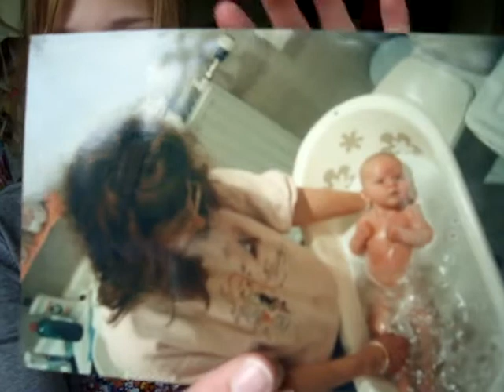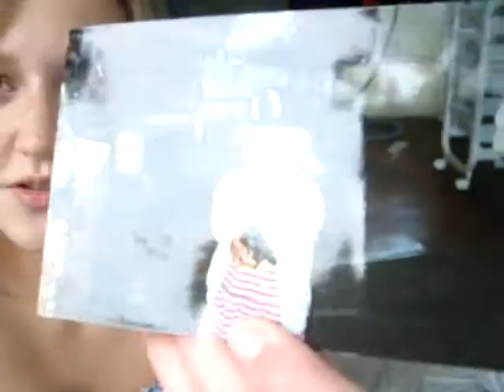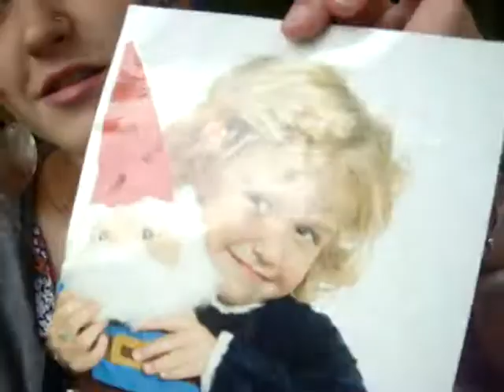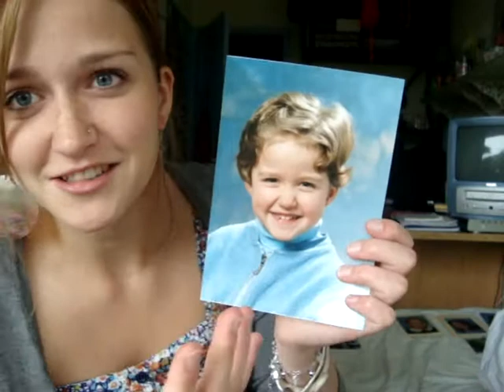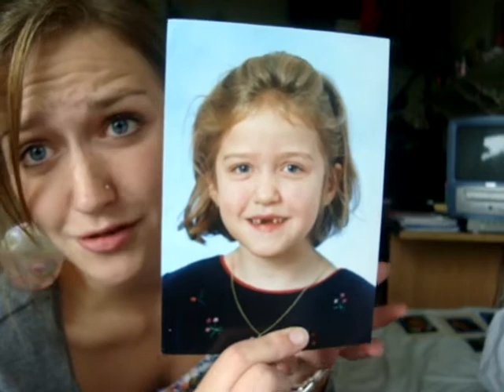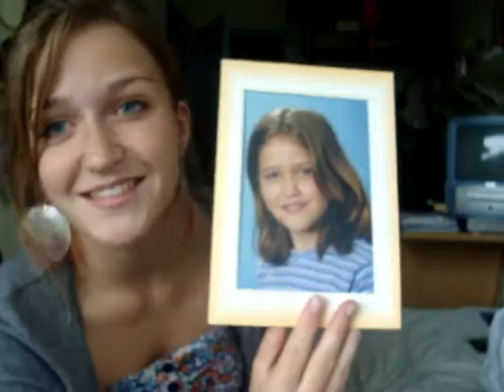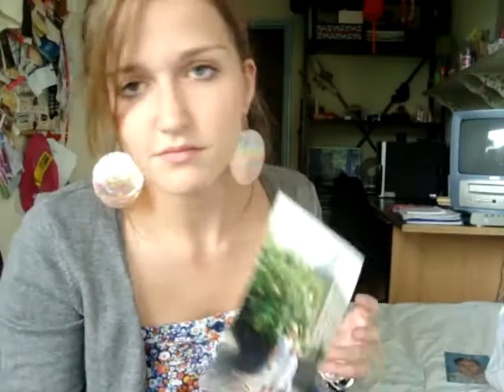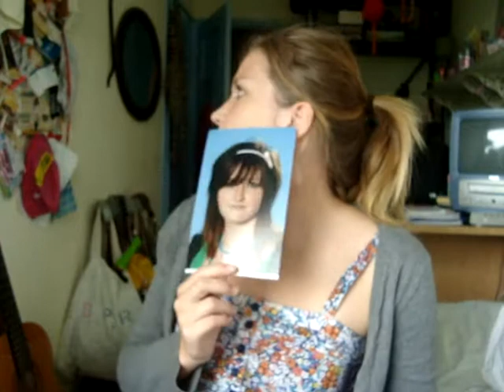Jeugdfoto's Deel 1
Deel 2 is meer van de alternatieve stijl naar nu, dit was echt het foto/jeugdige gedeelte (: